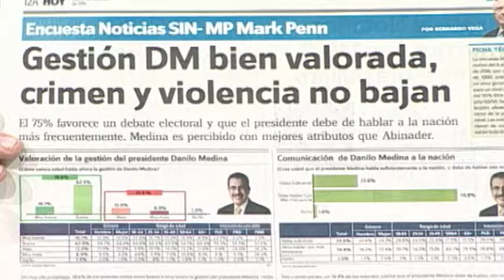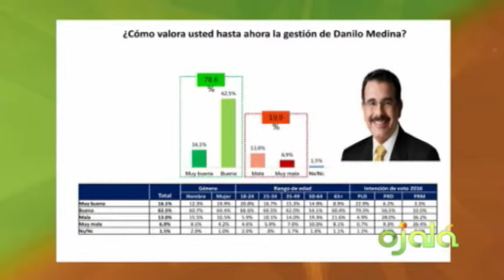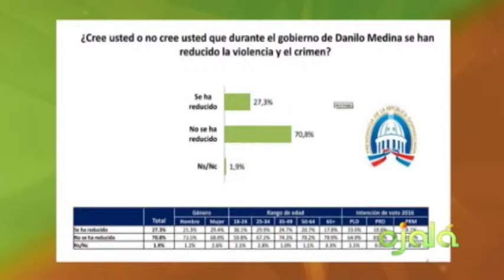Ojalá - Ramón Tejeda Read, Rafael Sánchez Cárdenas y Guillermo Ricart Calventi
La encuesta SIN-Mark Penn publica el gran nivel de valoración positiva que tiene la gestión del presidente Danilo Medina se debe a que desde el inicio ha estado apoyando a la población en los momentos de necesidad. Han realizado la mayoría de sus metas, entre ellas la inversión en educación y la mejora en los servicios y cobertura de salud, crecimiento económico. Asimismo, mejorar el salario a los servidores públicos, lo que contribuiría al incremento de los empleados privados; y crear más fuentes de empleos para reducir la delincuencia y la criminalidad.